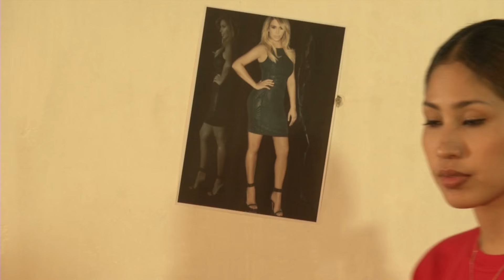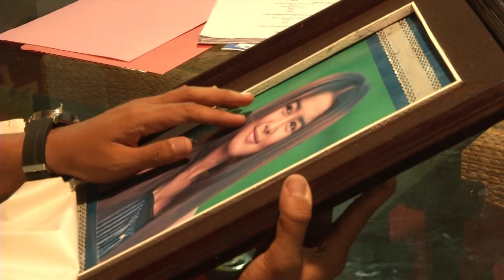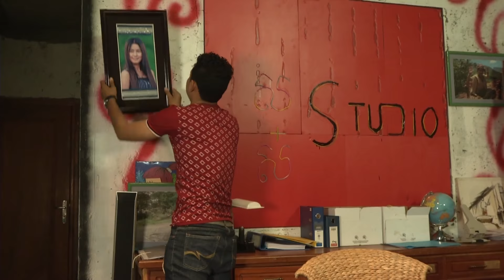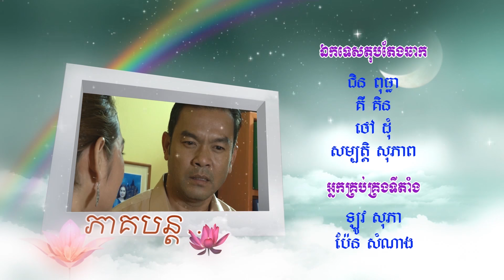'The Promise' Ep 164